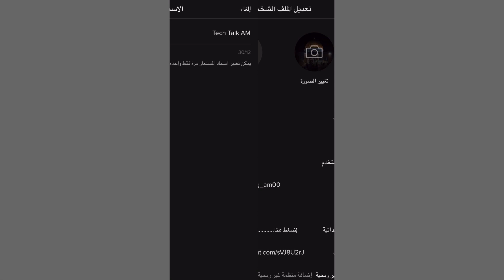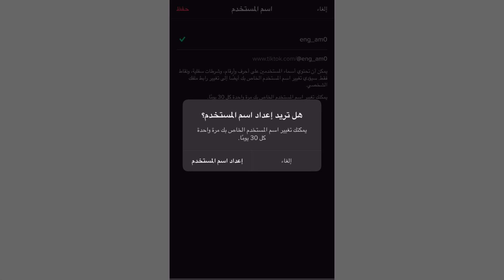طريقة تغيير الاسم واسم المستخدم في تيك توك